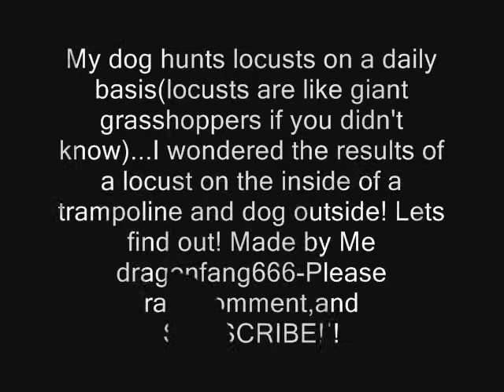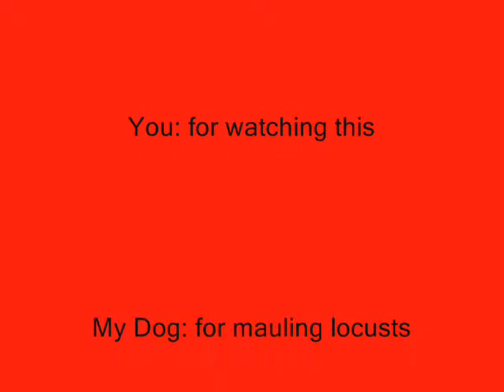locust gets mauled by dog inside trampoline with dog outside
Pretty much says itself...My dog hunts locusts all the time...she like to play with them and not really kill them until she's done...The song is 17 year locust - by Rob Zombie   Please rate,comment,and SUBSCRIBE!!!